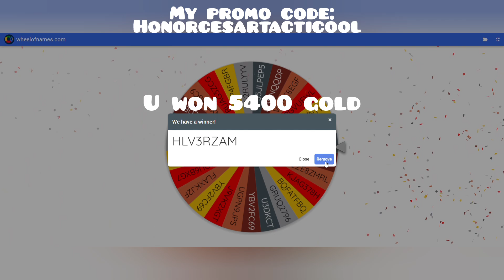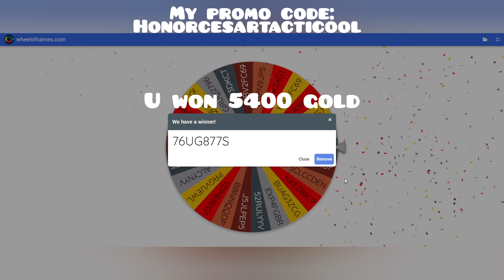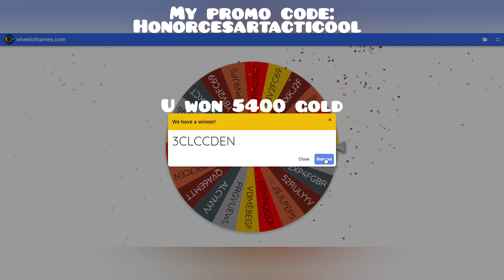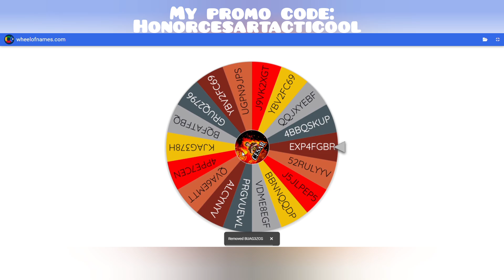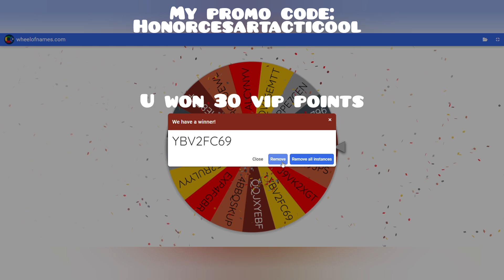TACTICOOL: WINNERS OF THE SEPTEMBER GIVEAWAY 🔥💪😎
Also, don't forget about the monthly giveaway which is 54k gold, 30 VIP points and 250 operator shards. Your help will be appreciated, thank you all, remember no cesar no party